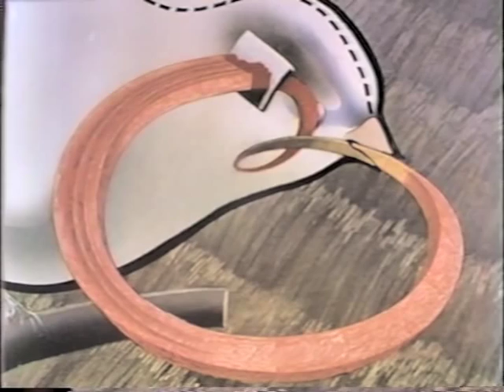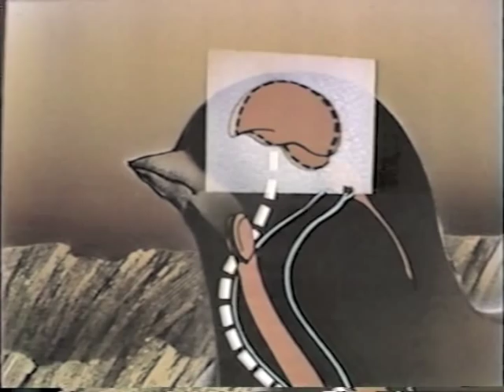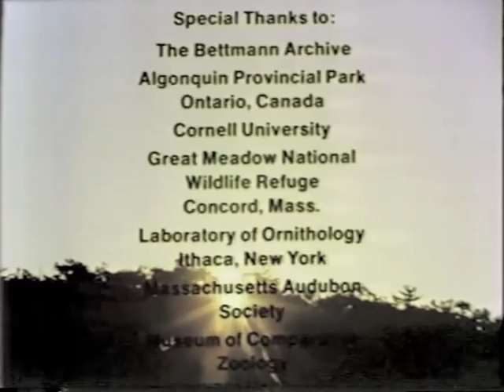Why Do Birds Sing (Part 4 Final)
From Public Television, 1974. Dated technology, but still an excellent documentary.
(Anyone successful post 6/10/12 in adding links to annotations?)